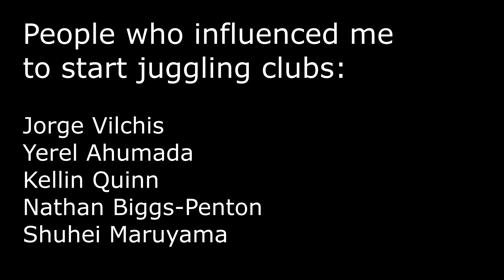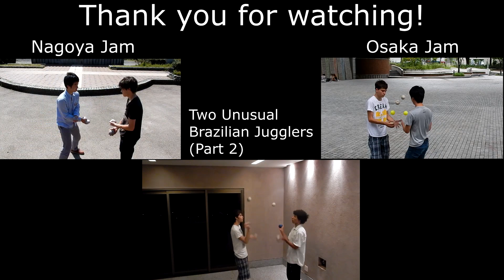Trap N' Roll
I decided to try clubs and this is a compilation of all the best doable ideas I had in one year of practice. Most of these ideas involve traps and rolls because I've always thought this style of club juggling looks dope thanks to the people mentioned in the video. I would like to especially thank Jorge Vilchis and Yerel Ahumada who are two great friends of mine who helped me in the beginning. I started by following their styles and I wouldn't have created most of my tricks if it wasn't for them. Lastly, I would like to point out that I stopped juggling balls for one full year in order to achieve this video.

Location: Belo Horizonte, MG, Brazil